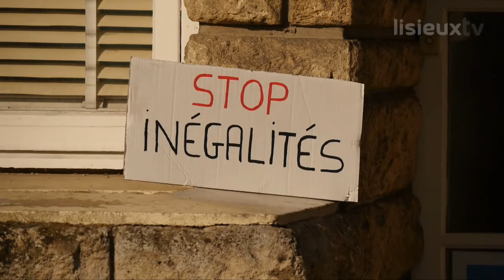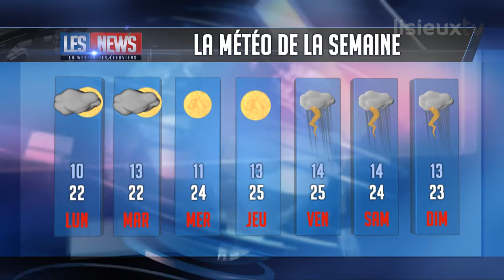- LES NEWS - 2 septembre 2014 Lisieux -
- Les principaux  titres de cette édition :
La rentrée scolaire 2014, grève contre la réforme des rythmes scolaires
- 1er conseil municipal
-  spectacle son et lumière